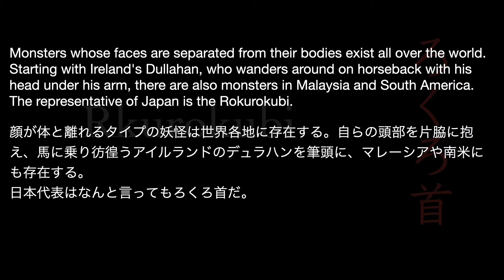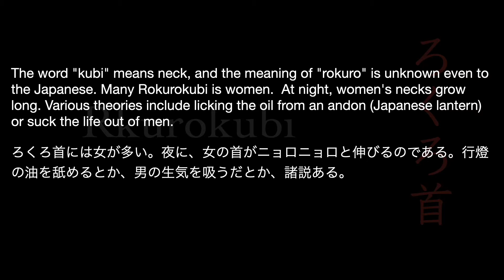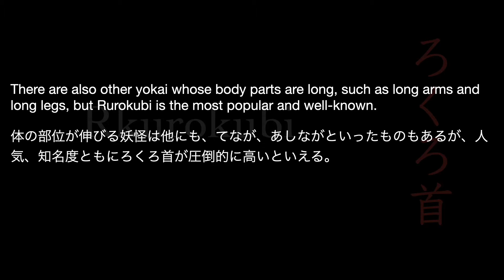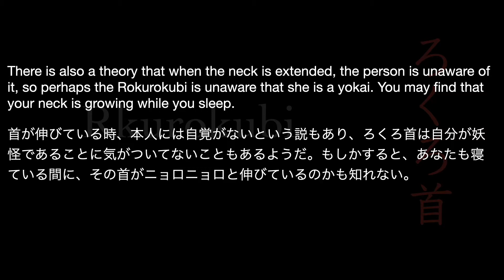妖怪動画大百科 その６ ろくろ首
妖怪動画大百科
Shinji Yamashinaによる妖怪画と音楽のシリーズ。
太鼓、篠笛、尺八など日本の楽器や、ピアノ、フルートなども取り入れ伝統的かつコンテンポラリーな音楽にのせ、自筆の妖怪の絵を用い、独自の妖怪世界を描く。
美しくも怪しく、時にはユーモラスに、時には恐ろしく描き出される妖怪の世界をお楽しみください。

作品の文章＝＝＝
顔が体と離れるタイプの妖怪は世界各地に存在する。自らの頭部を片脇に抱え、馬に乗り彷徨うアイルランドのデュラハンを筆頭に、マレーシアや南米にも存在する。
日本代表はなんと言ってもろくろ首だ。

ろくろ首には女が多い。夜に、女の首がニョロニョロと伸びるのである。行燈の油を舐めるとか、男の生気を吸うだとか、諸説ある。

体の部位が伸びる妖怪は他にも、てなが、あしながといったものもあるが、人気、知名度ともにろくろ首が圧倒的に高いといえる。

ろくろ首が何をするか、という点ではなく、美しい女の首が伸びるという見た目の面白さや、不気味さを江戸時代の日本人が気に入り、長く愛される妖怪となった。

首が伸びている時、本人には自覚がないという説もあり、ろくろ首は自分が妖怪であることに気がついてないこともあるようだ。もしかすると、あなたも寝ている間に、その首がニョロニョロと伸びているのかも知れない。